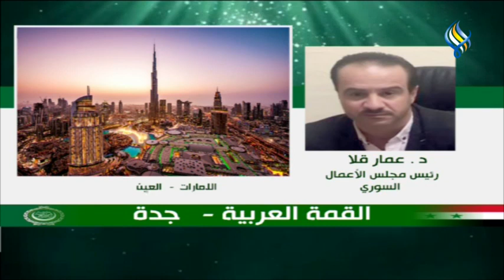د عمار قلا رئيس مجلس الاعمال السوري في العين بالامارات العربية المتحدة